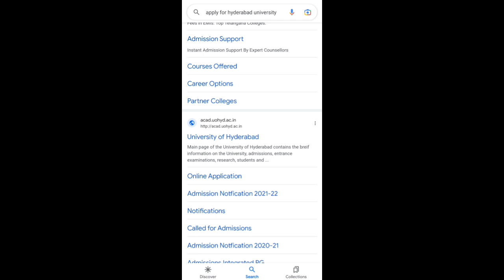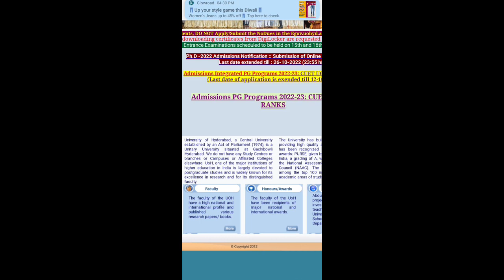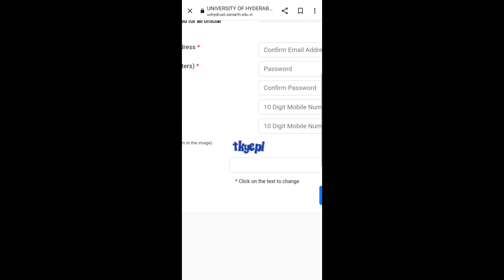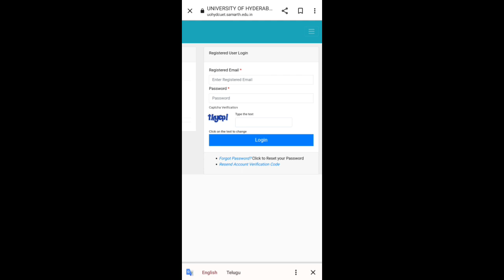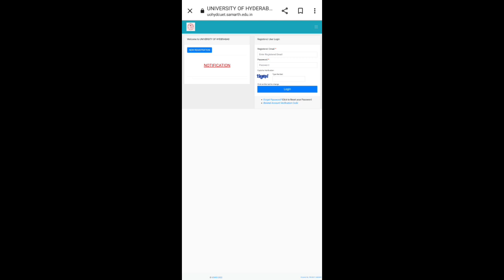HCU Counseling & Registration Process Demystified: Must-Know Details in Telugu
This video is created by GM.net.entartainments YouTube channel video is created only for educational purposes about this video is how to register on Hyderabad University and 2022 counseling process in Telugu

Hyderabad University admission 2022, Hyderabad University pg merit list 2022, Hyderabad University selection list 2022-23, hyderabad university selection process 2022,
Hyderabad University admission schedule, HCU councelling 2022 date and time,

UoH merit list 2022, Hyderabad University reporting 2022,

HcU pg merit list,

UoH integrated programme merit list 2022,

hcu councelling,

uoh admission date,

cuet Hyderabad University admission process 2022, University of Hyderabad admission councelling, Hyderabad University Admission payment method,

Hyderabad University Admission 2022, CUET 2022 cut off marks for Hyderabad University,

Hyderabad University admission process 2022, Hyderabad University admission cut off marks 2022,

University of Hyderabad admission councelling portal 2022, Hyderabad University admission dates 2022, Hyderabad University admission criteria 2022, How to apply for Hyderabad University admission 2022,